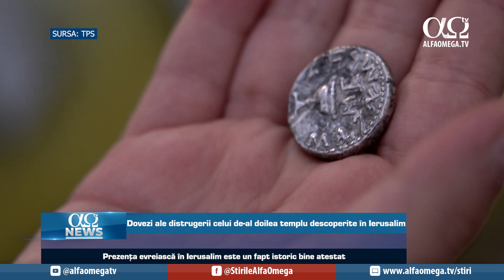Netanyahu nu își va schimba poziția cu privire la problema palestiniană | AO NEWS, 01 august 2023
Știrile zilei:
1. Normalizarea Israelului cu Arabia Saudită nu va schimba principiile față de palestinieni
2. Dovezi ale distrugerii celui de-al doilea templu descoperite în Ierusalim
3. Danemarca vrea să interzică prin lege profanarea cărților sfinte
4. „The Hiding Place”, o dramă de credință și iertare pe marile ecrane

Știri prezentate în cadrul „AO NEWS” din 01 august 2023.